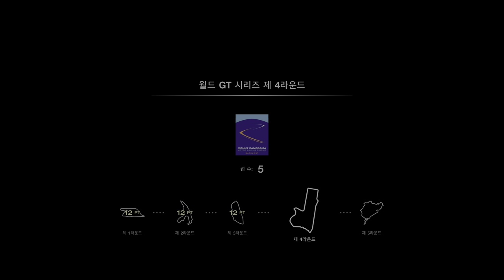그란 투리스모 7_World GT Series - Round 4 - Mount Panorama Motor Racing Circuit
Toyota SUPRA GT500 '97